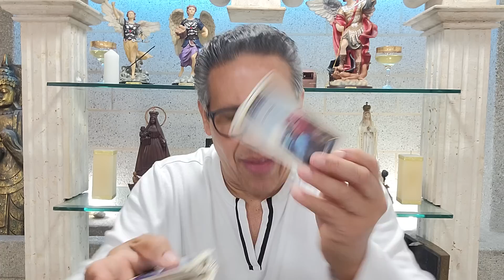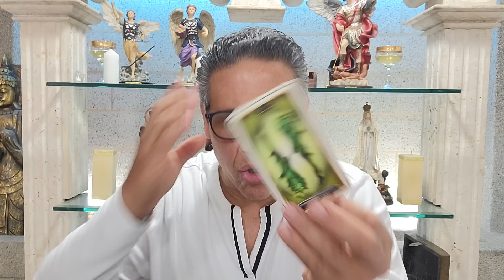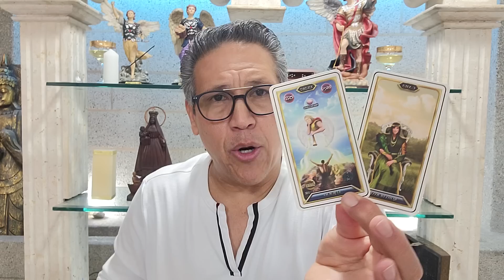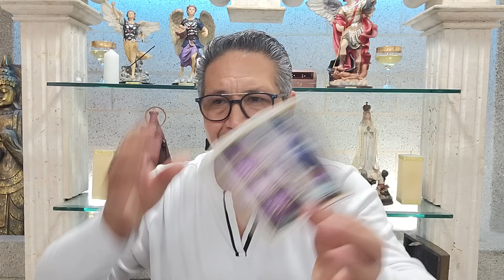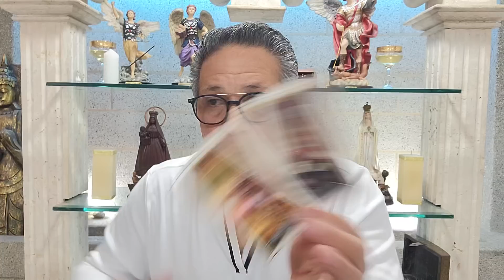LEO: ENTRA AQUÍ; ES IMPORTANTE, DEBES ESCUCHAR ESTO; REACCIONA YA.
LEO: ENTRA AQUÍ; ES IMPORTANTE, DEBES ESCUCHAR ESTO; REACCIONA YA ; # 2022 ROJO